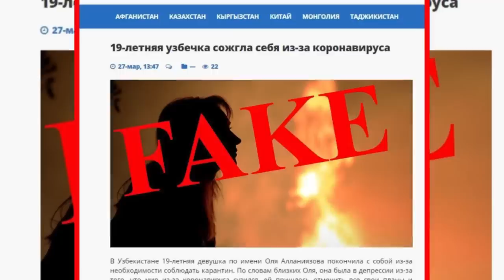ШОК ХАБАР ЛАНАТИВИРУС ДАВОСИ ТОПИШИБТИ. КАСАЛЛИКДАН ВАФОТ ЭТСА ЖАСАДИ БЕРИЛМАЙДИМ.И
ЛАЙКБОСИНГ ДОЛЗАРБ УЙДАҚОЛИНГ XABARLAR TEZKOR DAVR24 KUNYANGILIKLARI DUNOYОXABARLARI SHAVKAT MIRZIYOYEV SAIDA MIRZIYOYEVA ABDULLA ARIPOV SHOSHILINCH XABARLAR SO'NGGIYANGILIKLAR MUHIM XABAR Assalomu aleykum barcha barchaga, videoga layk bosib Kanalga obuna bo'lishni unutmang azizlar kanal rivoji uchun o'z xissangizni qo'shing. O'zbekiston va Jahon yangiliklari kuning dolzarb mavzulari, Faqat DAVR 24 youtub Kanalida.